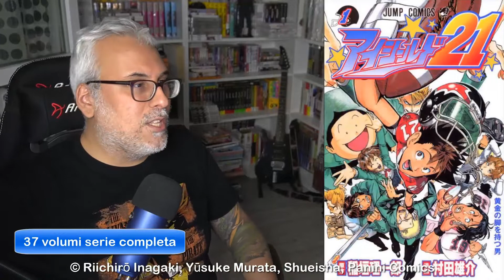TOP 10 MANGA SPORTIVI CHE TI CONSIGLIO!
Ecco dieci tra i migliori manga sportivi di sempre secondo me!

► Fai i tuoi acquisti su e inserendo il codice KIRIO otterrai il 5% di sconto. Raggiungendo 39€ di spesa avrai la spedizione gratuita. Mangayo.it offre manga in edizione italiana e giapponese oltre ad artbook e riviste giapponesi, tutto imbustato singolarmente! Oltre a questo, un vasto assortimento di action figures e funko pop!

► Se fai i tuoi acquisti da questo e mettendolo tra i preferiti, per te non cambierà nulla mentre io riceverò una piccolissima percentuale dalla mia Affiliazione IBS utile per mantenere il canale.

► Se fai i tuoi acquisti da questo e mettendolo tra i preferiti, per te non cambierà nulla mentre io riceverò una piccolissima percentuale dalla mia Affiliazione La Feltrinelli utile per mantenere il canale.

► La mia affilazione Amazon Giappone

► La mia affilazione Amazon Germania

► La mia affilazione Amazon Spagna

► La mia affilazione Amazon Francia

► La mia affilazione Amazon Regno Unito

► Se fai i tuoi acquisti su inserendo il codice KIRIO avrai un omaggio, senza un minimo di acquisti! Pampling offre tantissime t-shirt, felpe, scarpe e tantissimo altro merch a tema nerd!

0:00 intro

1:38 10

2:51 9

3:40 8

4:44 7

6:34 6

7:41 5

8:49 4

10:10 3

11:32 2

12:45 1